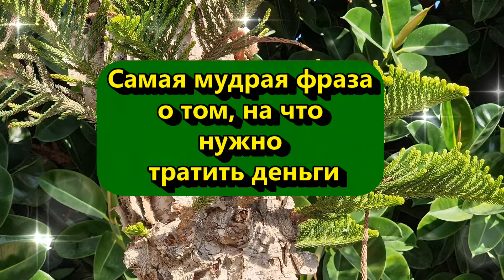Самая мудрая фраза о том, на что нужно тратить деньги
Благодарность можно выразить по ссылке:
или
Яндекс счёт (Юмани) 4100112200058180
или
💳Международные переводы, карта: 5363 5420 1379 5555